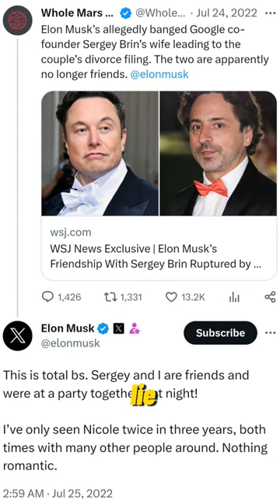Elon Musk, Sergey Brin, and Nicole's Scandal